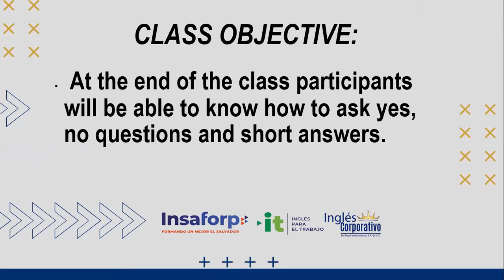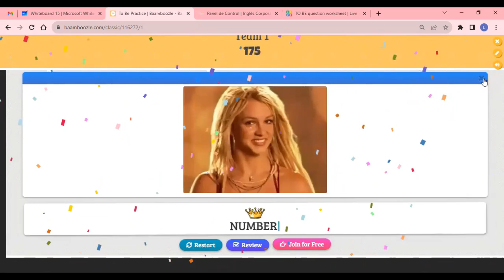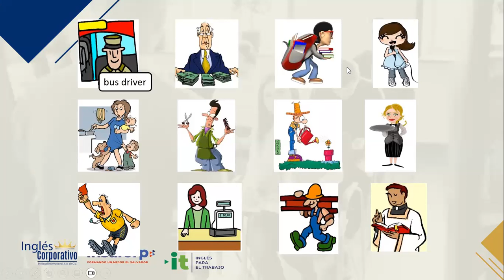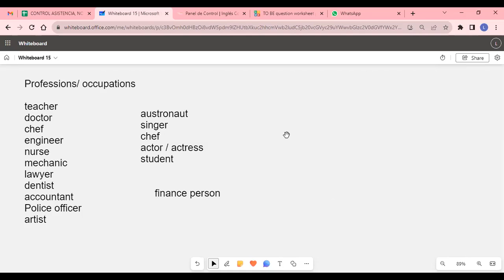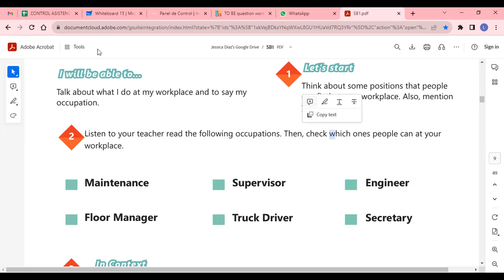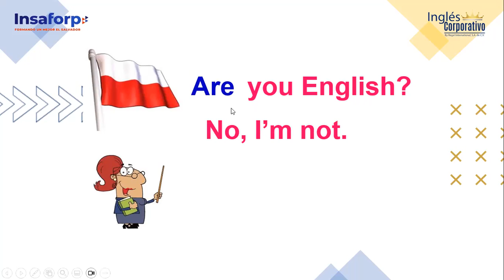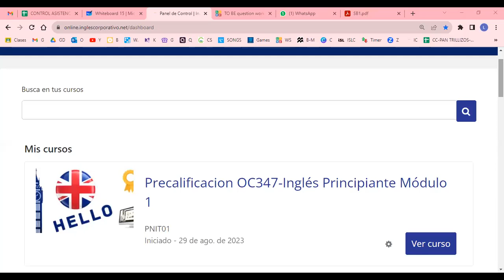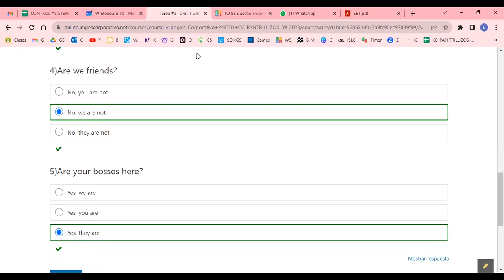SESION 2 - 07-09-2023 - AC29750-0026-2023 - ALVARADO - Yes / Questions and short answers